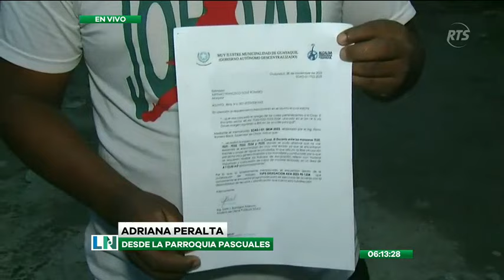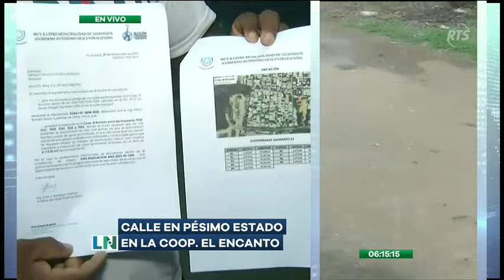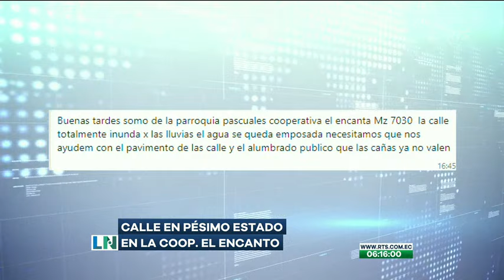Moradores denuncian calles en mal estado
Los pobladores de la Coopertaiva El Encanto exigen una solución al alcalde. Temen que esta situación se agrave con el Fenómeno El Niño.